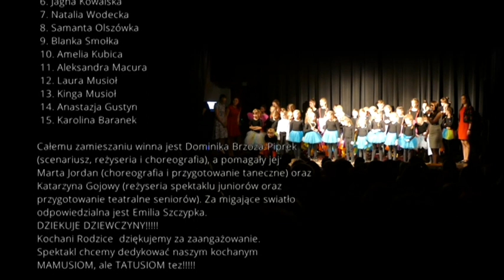Jubileusz Teatru Naszej Wyobraźni i Zespołu Tanecznego Anava cz.5